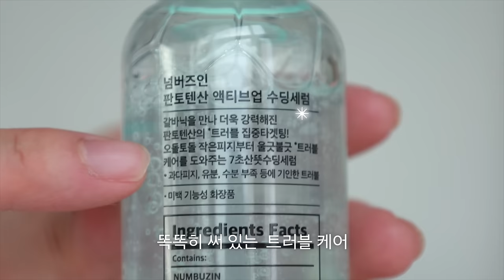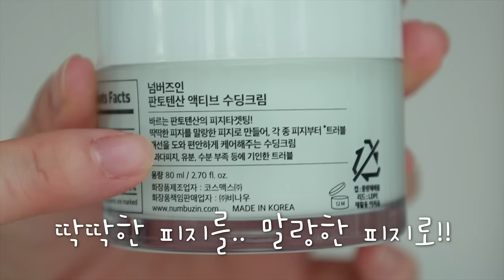진짜 쉬운 화잘먹 꿀 TIP!🥣 피지 말랑하게 만드는법 & 베이스 꿀팁 퍼프 & 피지+여드름피부 깐달걀 만들기 🌾🍵( 녹차티백팩 & 율무가루 스크럽 ) 피지 긁어내는 세안템 🧼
우연이들 !! 금요일에 급 찾아왔어요 ! 일욜에 또 올거니까 지겨워하면 안돼🥺
오늘 소소한 꿀팁&꿀템인데 피지 벼락맞은 제 피부 소생시켜준 정보들이니까
꼬옥 따라해보기...🍵

+율무가루는 오큐비, 녹차는 티젠, 퍼프는 루비셀 퍼프, 실리콘 세안 솔은 저렴한거 쓰구 있어요

시작되는 주말 모두! 잘 보내구 우리 일욜에 또 만나요💗

00:00 intro
00:16 안녕 우연이들-!
01:07 화장이 뜨는 이유?
01:58 피지를 줄이는 방법
02:25 새로운 성분 판토텐산!!
03:30 화잘먹..💗
04:51 트러블 잡아버림
06:02 딱딱한 피지를 말랑하게 바꾸는법?
07:47 클렌징도 그냥 하지 마세용
08:30 이거 완전 갓성비
09:15 진짜 효과 바로보는 꿀팁 (아무나 안알려줌)
10:17 세안할 때 이거만 더해보기
11:05 화잘먹 꿀템 퍼프고르기
12:30 outro

💚넘버즈인 1번 판토텐산 수딩 세럼 & 크림💚